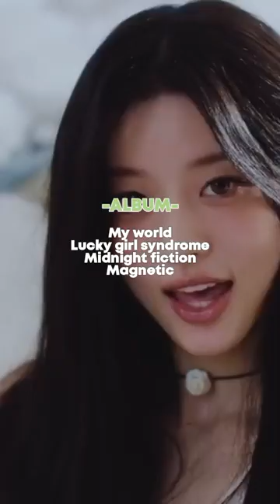RANKING ILLIT IN DIFFERENT CATEGORIES